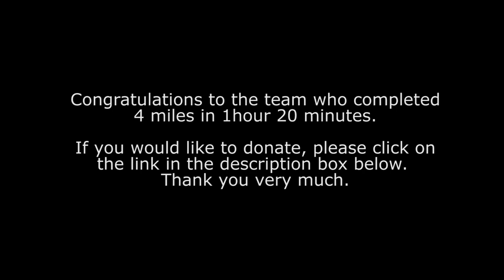Trainee firefighters pull out all the stops for charity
West Sussex Fire & Rescue Service’s 11 new wholetime recruits have pulled together to raise funds for a great cause, successfully hauling a 12-tonne fire engine around a four mile course at Ford Airfield.

The trainee firefighters managed to complete the ambitious challenge in just 1 hour 20 minutes, despite the tough course – with a slight hill at one end – being carried out in freezing conditions.

The trainees worked in teams of six, supported by instructors from their course, changing over while on the move to ensure they didn't lose momentum.

However, enduring the weather and putting in the hard work paid off, with the event having raised hundreds of pounds for The Fire Fighters Charity.

Cabinet Member for Safer and Stronger Communities, Debra Kennard, officially started the event, which was watched by the Chief Fire Officer (CFO), Deputy CFO and Assistant CFO who were also there to welcome the victorious recruits across the finish line.

Course Commander Keith Parvin said: "This was a really tough event. There is a longstanding tradition of trainee firefighters raising money for charity, and we've had some difficult challenges in the past, but this topped the lot.

"I'm really proud of this great team effort. We would like to say a huge thank you to the team at Ford Airfield, to all the support and help from the wider team on the day, and of course to everyone who has made a generous donation to this brilliant cause."

Staff from The Fire Fighters Charity, as well as some current charity beneficiaries, cycled to Ford to show their support. A cash collection was carried out during the event and donations are still welcome via the JustGiving page.

West Sussex Fire & Rescue Service is at the heart of West Sussex County Council's Communities and Public Protection Directorate, working to support communities to become safer, stronger and more resilient through a combination of prevention, protection and response activities.